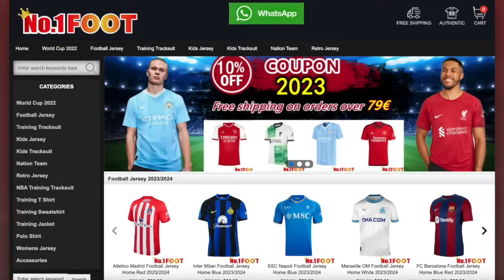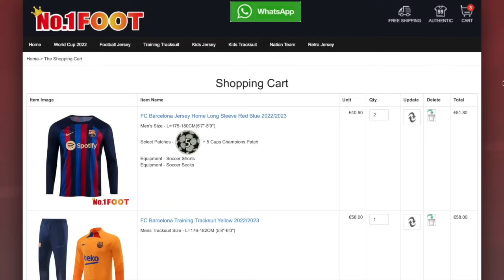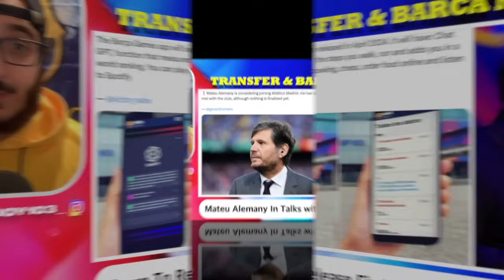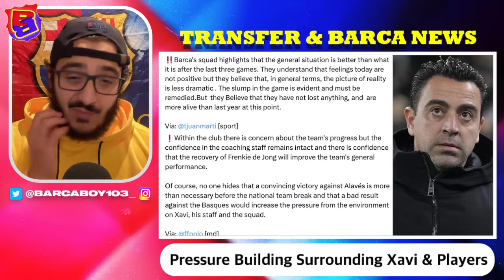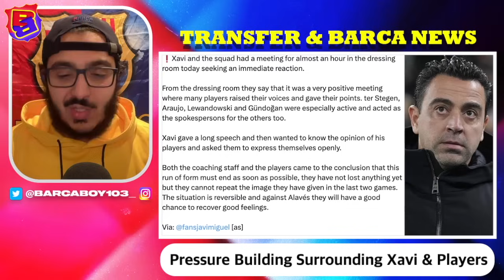New Pivot TARGET🚨| Pressure On Xavi HEATING Up🔥| Lewandowski EXIT Talks💣| Injury Panic Almost GONE🚑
Barcelona is considering switching their priority movement in the January transfer window and signing a new pivot for the team, Oriol Romeu isn't living up to expectations so far and has been underperforming especially in the big matches, and with no depth in that position, the club see it as a necessity to reinforce and have identified Florentino Luís as one of the top options. Robert Lewandowski's poor performances of late have attracted interest from leagues such as the MLS and Saudi League, Barcelona has always been clear that every player has a price but Lewandowski is their biggest player in terms of marketing if his performances continue then his future will remain in doubt. The club is almost getting over their injury worries since the return of Pedri and Frenkie de Jong is nearing his return, Andres Christensen and Ronald Araujo have had some discomfort lately but remain fit. Both Xavi and the players are under huge pressure following two absolutely dreadful performances, the board is set behind Xavi 100% and will very unlikely sack him during the season but they will review his position at the end of the season, Xavi has talked to the players and hopes after the international break they all return back to their best.

Chapters:
0:00 Intro
1:31 No 1 Foot Promo
2:37 Florentino Luís
4:46 Savinho
5:57 Robert Lewandowski
9:12 Marcos Alonso
10:39 Ansu Fati
12:08 Lamine Yamal
13:10 Fitness & Injury Reports
18:16 Leaked Third Kit
20:46 New Barcelona Video Game
21:52 Alemany Joining Atletico Madrid?
23:15 Pressure Building On Xavi & Players
30:42 Outro